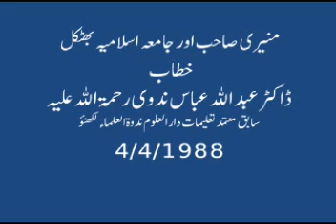Dr Abdullah Abbas Nadwi - Muniri Sahib Aur Jamia Islamia Bhatkal.flv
ڈاکٹر عبد اللہ عباس ندوی رحمۃُ اللہ علیہ سابق معتمد تعلیمات ندوۃ العلماء لکھنو نے بھر پور علمی زندگی گذاری انہوں نے یورپ اور عرب دنیا کی ہونیورصٹیوں مین بیک وقت تدریسی خدمات انجام دیں۔ آپ نے 1988 میں دورہ دبی کے موقعہ پر احباب بھٹکل کے سامنے استقبال رمضان کی مناسبت سے جو تقریر کی اس کا جامعہ اسلامیہ بھٹکل سے متعلق حصہ پیش خدمت ہے۔ آپ کے عالمانہ خطبات سیرت کے لئے ویزت کریں